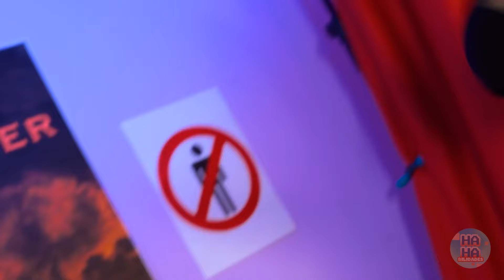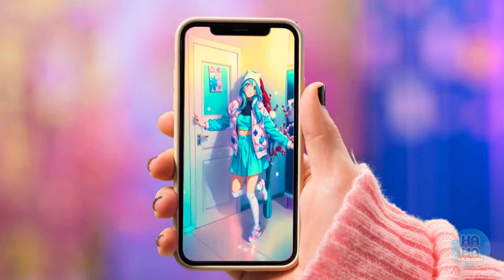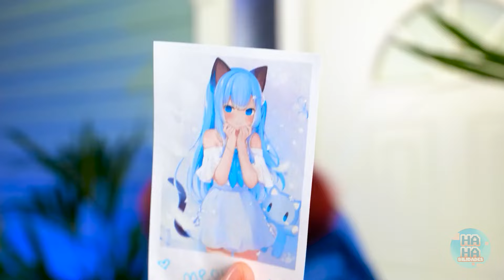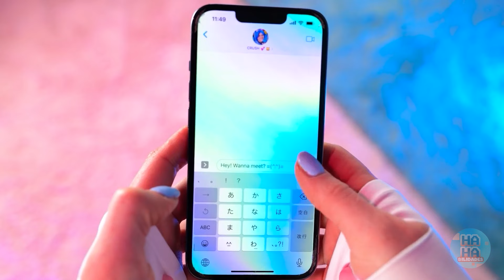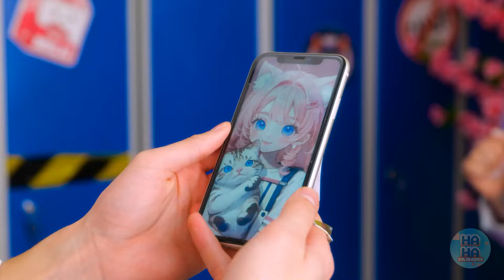Crush não me deixa entrar 😭 De nerd a gatinho noturno, transformação no cinema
Prepare-se para uma aventura épica no mundo do cinema com uma história emocionante de transformação e amizade! Junte-se a nós e acompanhe a jornada de uma garota determinada que embarca em uma missão para ver seu filme favorito, Smiling Critters, e encontra muito mais do que jamais imaginou! 🍿🎬

👧🎟️ Conheça o Determinado Cinéfilo - Uma Busca por Aventura! Nesta história cativante, somos apresentados a uma garota com grandes sonhos de assistir ao último filme dos Smiling Critters. Mas quando sua entrada é negada por causa de sua aparência, ela se recusa a desistir e parte em uma missão ousada para realizar seus sonhos!
💫🎞️ 😔🚫 Rejeição no cinema - Um momento de partir o coração!
😢🎟️ Veja como nossa corajosa heroína enfrenta a rejeição na porta do cinema, sendo rejeitada por causa de sua aparência. Apesar de se sentir magoada e desanimada, ela se recusa a deixar que isso esmague seu espírito e, em vez disso, resolve encontrar uma maneira de ver o filme que ama!
💔🚪 😺💄 Transformação em Catnap - Uma transformação mágica!
✨🐱 Testemunhe a incrível transformação em que nossa garota determinada se torna a encantadora Catnap da Smiling Critters, usando truques inteligentes e DIYs para superar seus obstáculos. Desde banir espinhas até vestir uma linda maquiagem de gatinho, ela é imparável em sua busca para entrar no filme!
💇‍♀️💙 Beauty Hacks and DIYs - Crafting a New Look!
🎨👗 Junte-se a Catnap enquanto ela mergulha em um mundo de truques de beleza e DIYs, desde usar truques de tubo para limpar espinhas até se entregar a uma máscara de beleza de gatinho fofo. A cada passo, ela se aproxima mais de seu objetivo de entrar no cinema com estilo!
💅👠 👁️🎀 Crafting Cute Accessories - Perfecting the Look!
🐾👒 Descubra a magia da criatividade enquanto Catnap cria adoráveis patas de gatinho DIY, sapatos fofos de Catnap e acessórios no tema Smiling Critters. Com cada acessório, ela acrescenta um toque de capricho e charme ao seu conjunto!
🎀🌈 🌟💖 Amor e amizade no cinema - um final emocionante! Siga Catnap enquanto ela retorna ao cinema, desta vez com uma nova confiança e estilo que capturam o coração do lindo segurança. Juntos, eles se beijam e assistem ao filme, provando que a verdadeira beleza está dentro de si e que a amizade não tem limites! Por que assistir a essa inesquecível aventura cinematográfica? Uma história comovente de transformação, amizade e autodescoberta. Divertidos truques de beleza e DIYs que inspiram criatividade e confiança. Uma mensagem de empoderamento e aceitação da beleza interior. Uma jornada encantadora repleta de amor, risadas e aventura! Junte-se a Catnap em sua jornada mágica apertando o botão de inscrição, esmagando o botão de curtir e tocando o sino de notificação! Vamos espalhar a mensagem de empoderamento e amor próprio para o mundo!
💖👍 🤗 Compartilhe a magia - Marque seus amigos! Espalhe a alegria compartilhando este vídeo com seus amigos e familiares, e vamos inspirar outras pessoas a abraçar sua beleza interior e perseguir seus sonhos com coragem e determinação! Entre no mundo dos Smiling Critters - onde os sonhos se tornam realidade! As luzes se apagam, a tela ganha vida e a aventura começa! Junte-se a Catnap em uma jornada de transformação e amizade em uma história que aquecerá seu coração e acenderá sua imaginação! 🎥✨